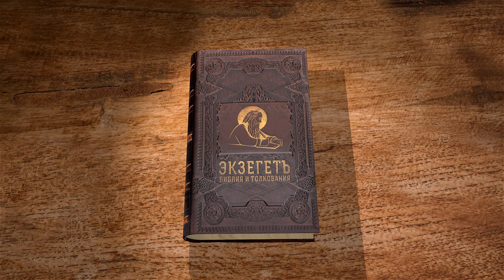Второе Послание к Коринфянам. Глава 10. Андрей Десницкий. Новый Завет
Вашему вниманию предлагается цикл лекций на 2 послание к Коринфянам апостола Павла. Читает и комментирует профессор, филолог, библеист и переводчик Андрей Десницкий.
Павел доселе говорил кротко и здесь напоминает, что не хотел бы прибегать к строгости. Каким оружием следует Христианину воевать со зловерием? Тон послания Павла меняется, так как некто подверг сомнению авторитет Павла. Почему Павел так ему противоречит и настаивает, что и он может обличать? Может ли служитель Христов отстаивать свой авторитет и не согрешить против Бога гордыней? Что значит "хвалящийся, хвались о Господе?"